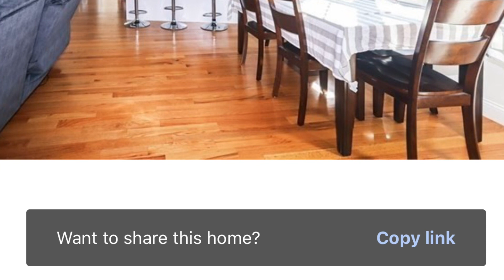Nice condo home for sale in Somerville===christinamelodygroup.com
3 beds, 2 bathrooms, asking $985K
WORK WITH US===EASY=== FASTER===TRANSPARENT===NO ANY HIDDEN FEE==NO UPFRONT COST FOR EACH CONNECTION IN OUR NETWORK AT THIS MOMENT.

OUR GOAL: BUILD A FRIENDLY REAL ESTATE COMMUNITY, THAT SATISFIED EACH CLIENT IN BUSINESS. IN THIS COMMUNITY, WE HELP EACH OTHER GROW OUR BUSINESS TOGETHER!

===HELP HOMEOWNER MAX THEIR HOUSE FOR SALE FOR A FULL MARKET VALUE
===HELP FOR SELL BY OWNER SAVE COMMISSION AND GET CASH IN POCKET AS SOON AS POSSIBLE IF THEY NEED FAST SELL
===HELP INVESTORS GET GREAT CASH WITH 15-20% RETURN IN THE SHORT TERM
===HELP INVESTORS FIND GOOD OFF-MARKET DEAL

PARTNERSHIP:

===FAMILY OFFICE INVESTOR
===REITS INVESTORS
===INSTITUTION INVESTORS

OUR SERVICE TEAM

===BEST ARCHITECTS TEAM
===BEST GC TEAM
===BEST REAL ESTATE AGENTS TEAM
===BEST ATTORNEY TEAM
===BEST MARKETING TEAM FOR RESELLING
===BEST LENDER TEAM

WHAT WE CAN HELP FOR YOU IN THIS COMMUNITY?

===Have hard money team support if you need funding
===Have private money team support if you need funding
===Have GC/Developers/Builders team on hand if you need help
===Have a great attorney team on hand with a good price for closing if you need help
===Have a home insurance company team with great rates to support you if you need help
===Have an appraisal team on hand to support you
===Have the title search team on hand if you need help
===Have a home inspection specialist team on hand if you need help
===Have the best architect team on hand if you need help
===Have smoking doctor experts for you if you need support
===Have end home buyers/buy-hold investors line up, you don't need to pay any commission for resell.

Welcome, MA's best real estate agents to join our team to resell the off-market property, NO NEED OPEN HOUSE CAN MAKE MONEY AT HOME TOO. We pay commission for you from the buyer side.

CASH INVESTORS NOTES:

HOT DEAL=== SOMERVILLE SF ===ASK DETAIL

For each real estate project, we donate 5% net profit to MYHSP ORGANIZATION to help homeowner Max their home for sale price for a full market value

For the top emergency deal, we can pay 20% cash return, 6 months term
For a normal deal, we pay a 15% cash return to investors, a 12-month term.

Maybe they are interested in making this great cash return in a short time.